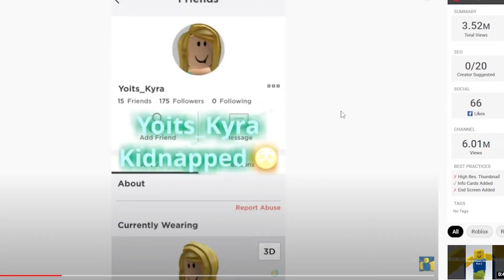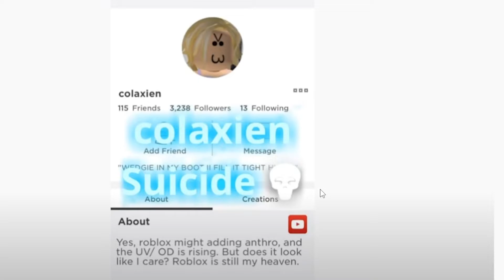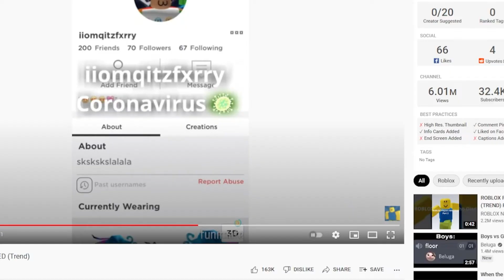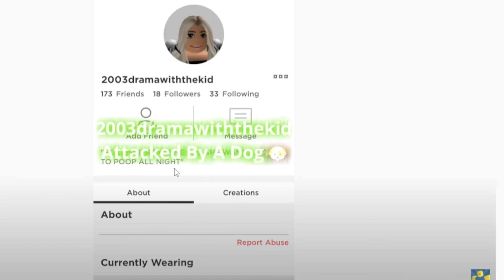Roblox Player Died in Real Life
In this video, I show you what would happen if a player died in the real world. Would their Roblox account or avatar be deleted? Or would it just fall over and lay there lifeless?